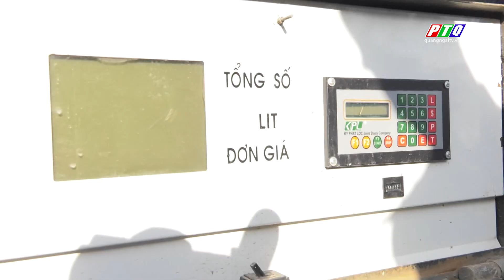Quảng Ngãi: Tạm giữ xe bồn chuyển tải dầu D.O không đúng quy định | PTQ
Quảng Ngãi: Tạm giữ xe bồn chuyển tải dầu D.O không đúng quy định